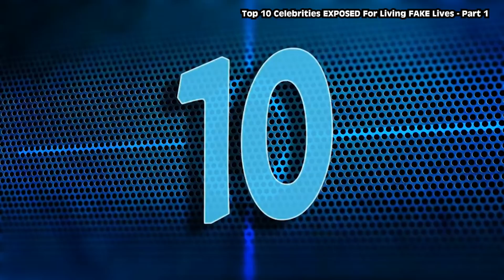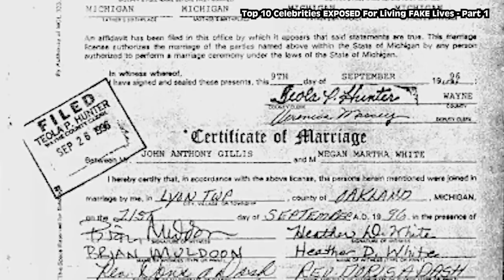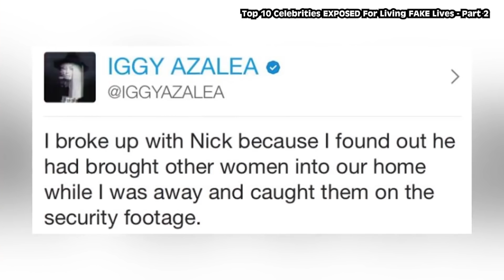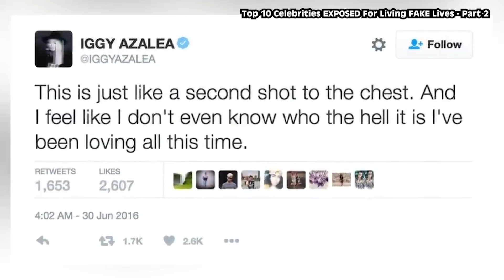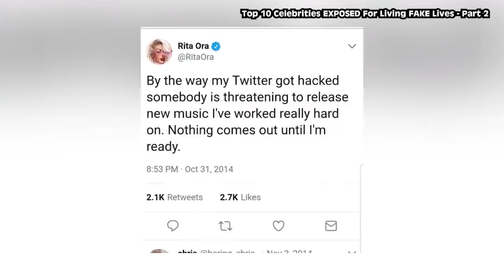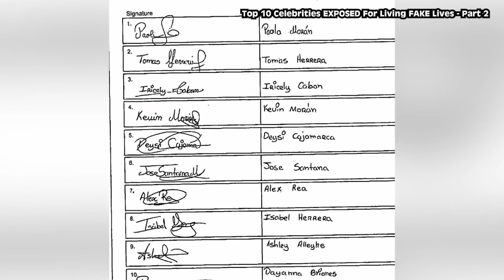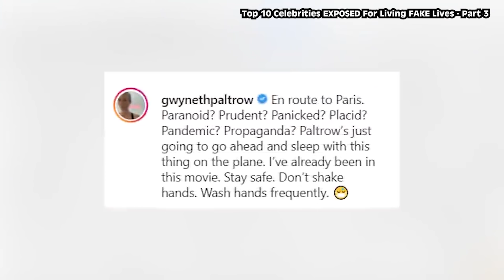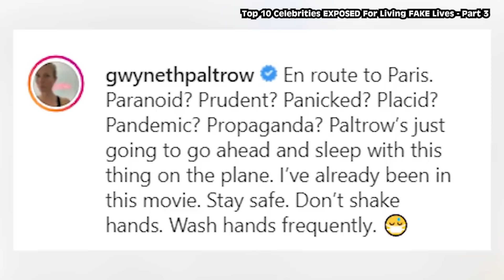Celebrities EXPOSED For Living FAKE Lives | Marathon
Being a celebrity seems like the most glamorous and exciting thing a person can be. However a lot of celebrities have actually been exposed for lying, even essentially faking the lives that they have carefully crafted through the media.

00:00 - Top 10 Celebrities EXPOSED For Living FAKE Lives
07:25 - Top 10 Celebrities EXPOSED For Living FAKE Lives - Part 2
14:40 - Top 10 Celebrities EXPOSED For Living FAKE Lives - Part 3

PRODUCER & FILMED BY:
Chris Stiuso